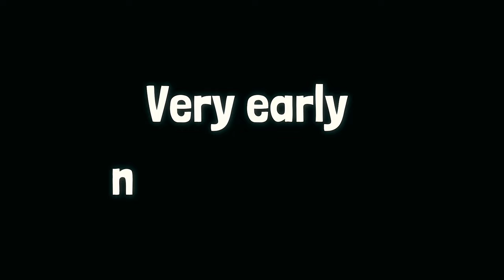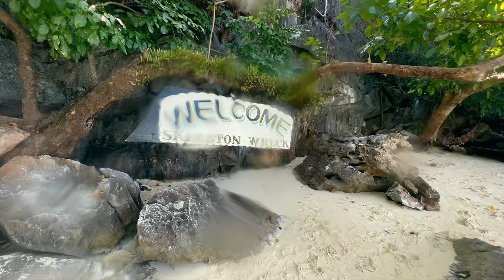Coron Island - Traveling with Filipino family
After many changed plans, I'm return the Coron Island in Philippines and it paid off! I was also here in 2020, but then I was very sick, probably I had the coronavirus then, so I can enjoy so much. But this time it was really nice! I am traveling with the Rodriques family and they are the friendliest families I have ever met. They tell me a lot about the cultures of the Philippines and the food is a big part and so is the ocean and on this trip both were filled really well.

I have a bit of a curious mind, because "a curious mind replaces a missing intellect".
So I decided it's time for me to do what I've been dreaming of for a long time and start traveling full time. Before that I sold almost everything I owned and moved into my own DIY camper van.
and after 5 month European tour with van is time to do some Asian adventures

Cameras:
-Sony a7IV + Tamron 11-20mm f/2.8 Di III-A RXD

Mics:
-Sennheiser 400 MK II
-Röde wireless GO II